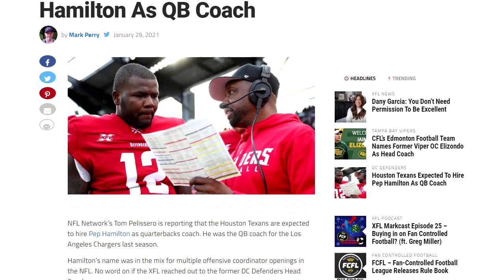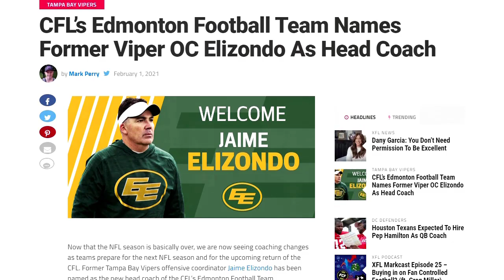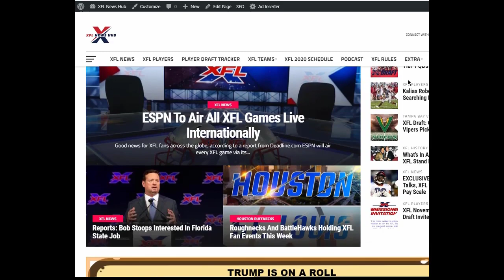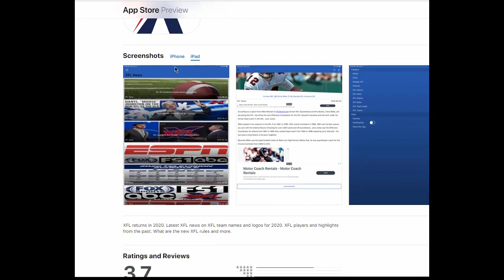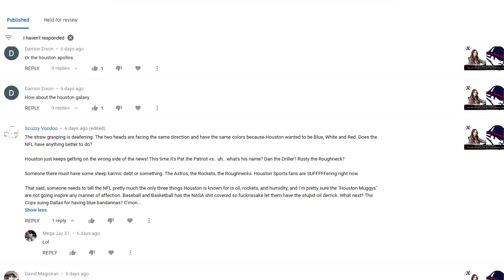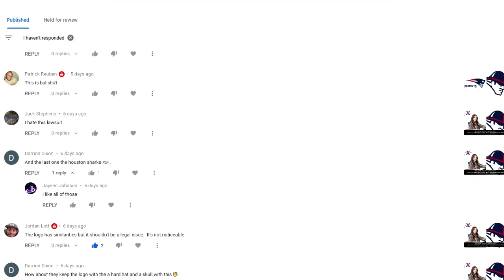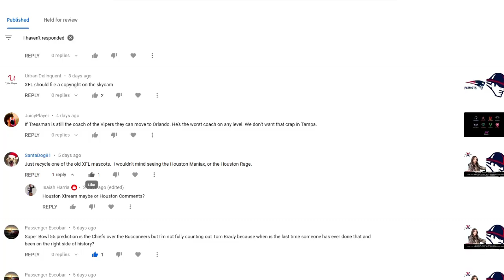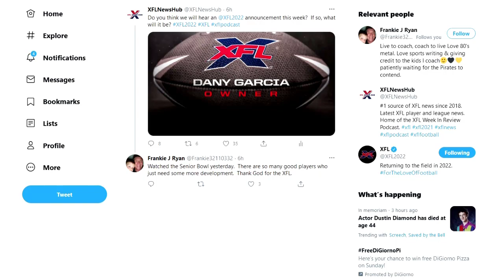Pep Hamilton & Jaime Elizondo Land New Coaching Gigs | XFL Podcast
Houston Texans Expected To Hire Pep Hamilton As QB Coach, CFL’s Edmonton Football Team Names Former Viper OC Elizondo As Head Coach and more. Plus, your social media and emails. Will we get big XFL news during Super Bowl week?